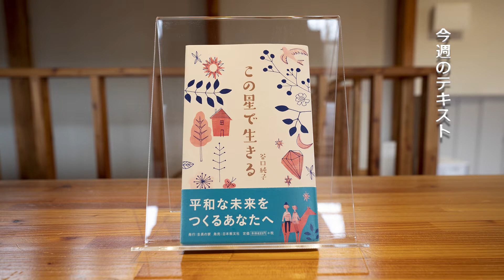幸福への出発 2020/3/29「自然と共に生きる②」